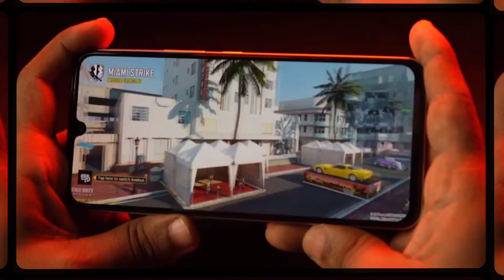Vivo y16 Pro official specs: 200mpcamera,5500mAh,12GB RaM, Price, Launch Date And full specs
Title

Friends, very respected Vivo company is bringing another new smartphone of Vivo Y series in the market. The name of this mobile phone is Vivo Y16 Pro .What will be the display of the smartphone, how will the game be performing, how much balance will be found, with complete details we are talking in today's video. So today's video is very informative for you, you have to watch this video till the last. Thank you very much ...